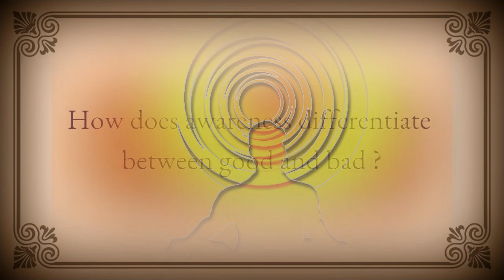Falsehood and its Uses